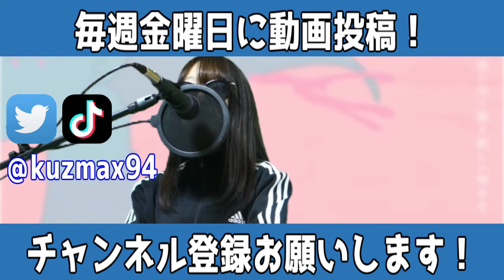【替え歌】陰キャあるあるで旅立ちの日に歌ってみた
陰キャも卒業したい。

替え歌を作るクズとそれを歌うマックスの二人で活動しています。
毎週金曜日に動画を上げているのでぜひみてください。